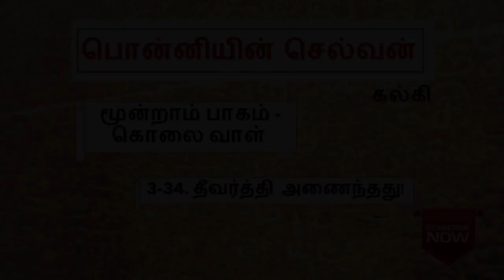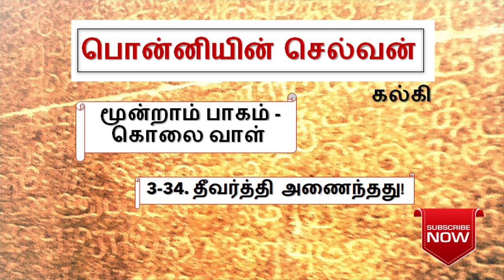பொன்னியின் செல்வன் 3-34 ponniyin selvan part-3 chapter-34 | episode 3-34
வானதியை தேடிச்சென்ற வந்தியத்தேவனுக்கு அடுத்தடுத்து காத்திருக்கும் ஆச்சரியங்கள். அம்மம்மா... ஓர் இரவுக்குள் இத்தனை ஆச்சரியங்களா?

Enjoy listening.